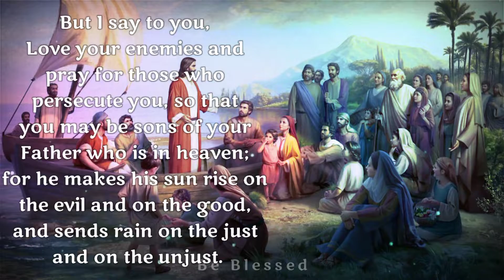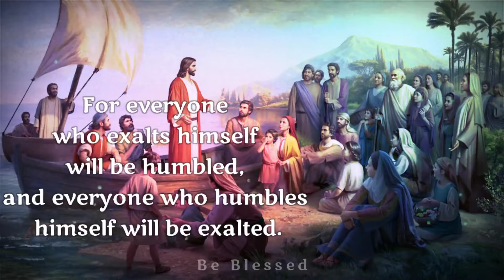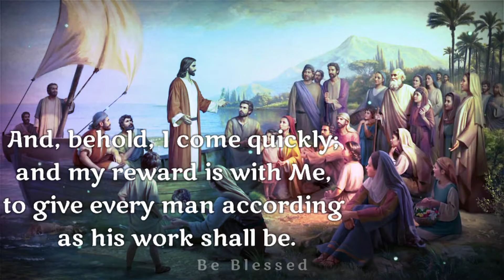Jesus Golden Message _inspiring [ Motivation ] Be Blessed Message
The Lord Is Calling Out To You | Gods Urgent Message To You Today | God message today! God message for me today !
Amazing Bible Prophecy Everyone Must See! (It's Hidden In The Book Of Hebrews),Stop Blocking Your Angel | You Might Want To Watch This Video Right Away,What You Need To Know About The Book Of Revelation,Seek The LORD While He May Be Found | | You Might Want To Watch This Video Right Away,Stop Blocking Your Blessings | You Might Want To Watch This Video Right Away,Who Is God? (THIS IS SO POWERFUL) ᴴᴰ,Motivation,Christian Motivation

praise and worship instrumental
praise and worship live
praise and worship songs nepali
praise and worship 2022
praise and glory unto our god lyrics
praise and glory
catholic morning prayer starting the day
Grace for purpose morning prayer today
Grace for purpose prayer today
Grace for purpose today
Catholic message
prayer for first thing in the morning
roman catholic mass today live
roman catholic church songs zambia
catholic prayers
catholic morning prayer
catholic prayer